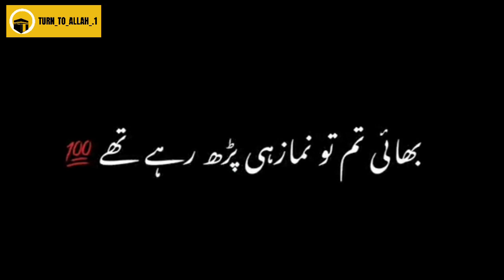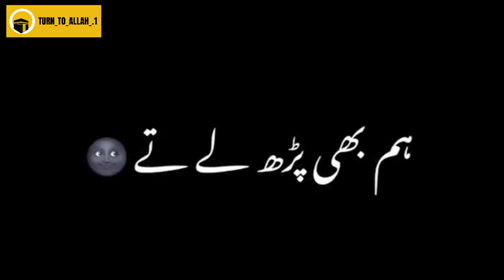Kafir log musalman ko tana dy gy Islamic Blackscreen Urdu Lyrics Overlay video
Keep loving...

Keep sharing...